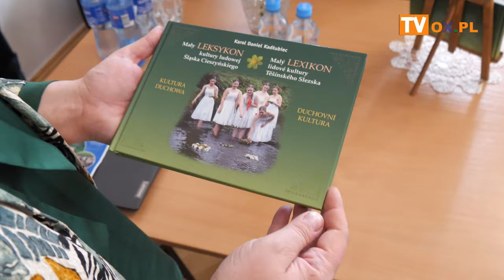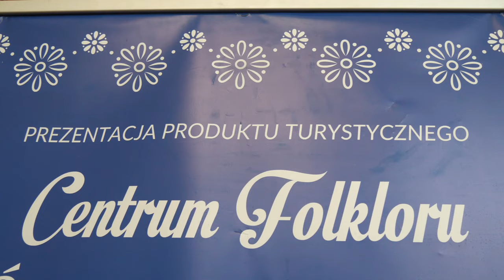Spotkanie z Prof. D. Kadłubcem,promujące nowe wydawnictwo pt. "O cieszyńskiej tradycji w pigułce"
Dziś (środa 22 maja) w Centrum Folkloru Śląska Cieszyńskiego  Domu Narodowego, odbyło się spotkanie z Prof. Danielem Kadłubcem,
promujące nowe wydawnictwo pt. "O cieszyńskiej tradycji w pigułce".
Wydarzenie uświetniła muzyka Kapeli Estrady Regionalnej Równica.